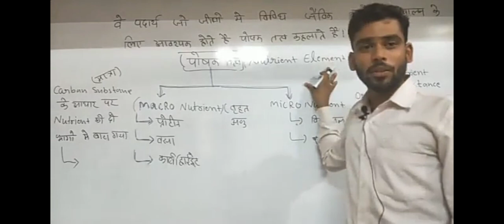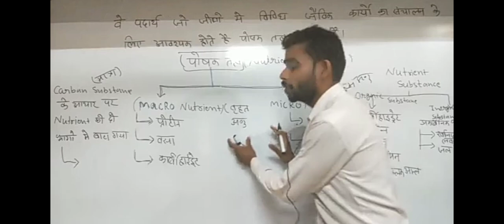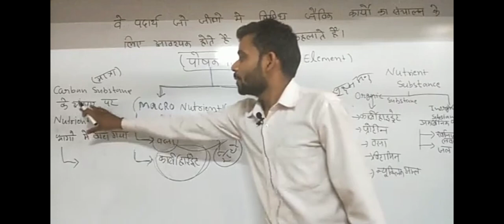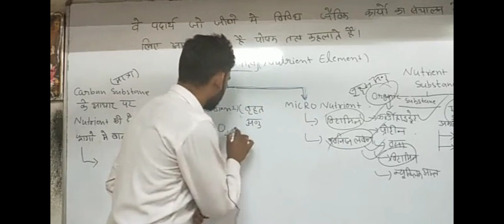1 March 2021